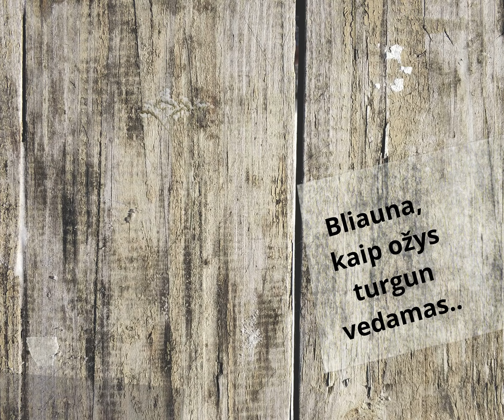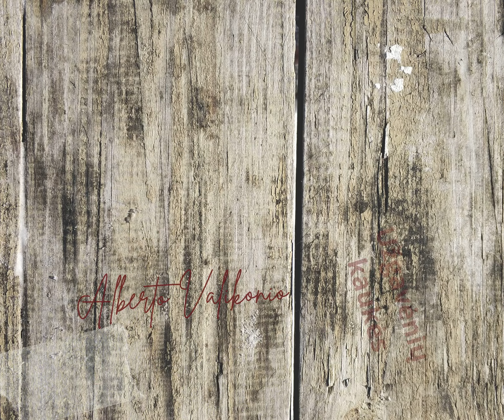Užgavėnių kaukės tautodailininko Alberto Valikonio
Užgavėnių kaukių paroda. Ramygalos kultūros centras